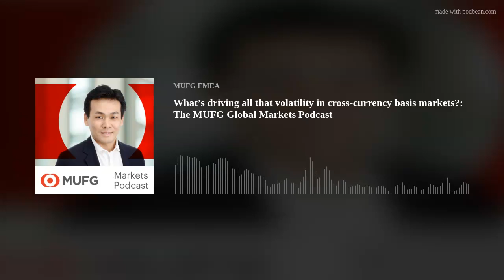What’s driving all that volatility in cross-currency basis markets?: The MUFG Global Markets Podcast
Yields of G10 sovereign bonds, especially U.S. Treasury and JGB yields, declined in early November, following the policy meetings by the FOMC, the Reserve Bank of Australia, and the Bank of England. And the rally in spot Dollar/Yen has stalled coincidently with the Yen rallying against other currencies. Yen basis has been particularly volatile but has come off the wides.
In today’s episode, MUFG Chief Japan Strategist Takahiro Sekido summarizes TDB and JGB issuance prospects for November, JPY basis moves, and Japanese pensions investment results. He also shares his views on the Dollar/Yen, Yen rates, and Yen basis.